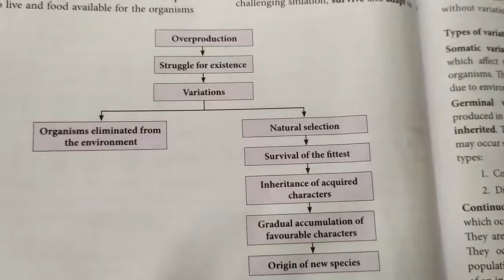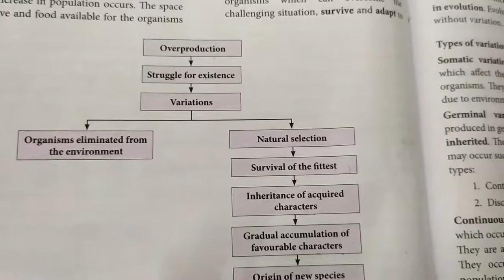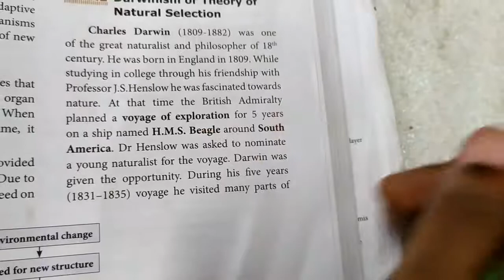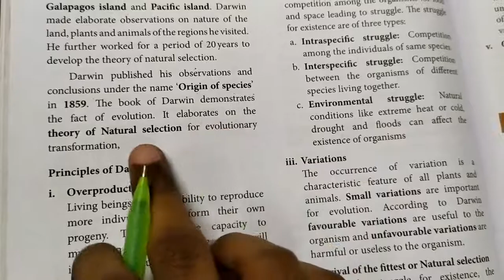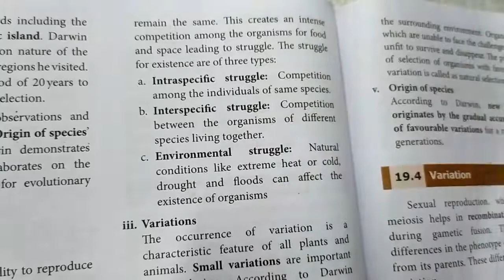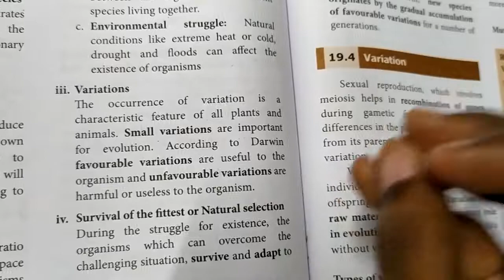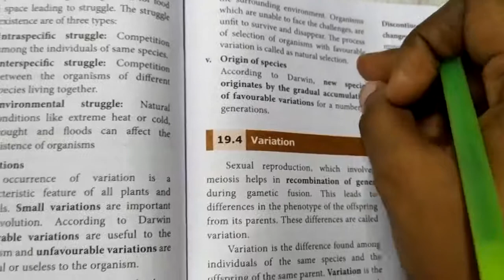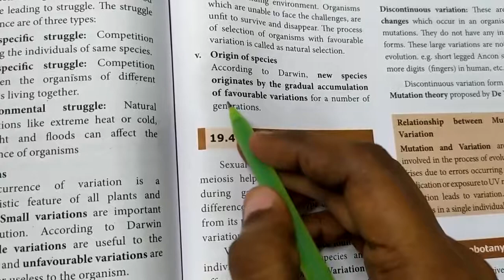10th std... Darwinism... Explanation in தமிழ்.... Part 7....🙂